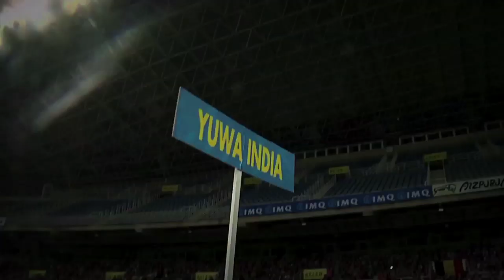"I want to feel free like the boys": Kusum Kumari at TEDxGateway 2013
Kusum and her seventeen teammates from Yuwa, a rural Jharkhand-based NGO using football to empower girls, earned national acclaim after winning a bronze medal this July at the Gasteiz Cup in Spain. She was chosen by her teammates for the team based on her positive leadership, honesty and ability to inspire team unity. After seeing her older sisters married off at an early age, Kusum has shown her determination to carve out a different future by winning scholarships to a private school and becoming the class topper her first year. Kusum is a confident young woman with dreams of working for an NGO to help other girls like herself.